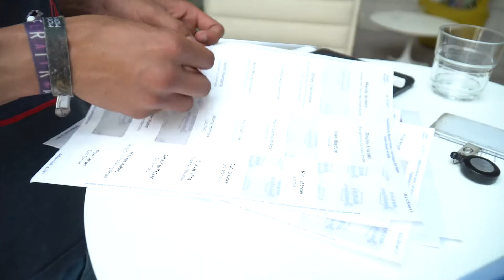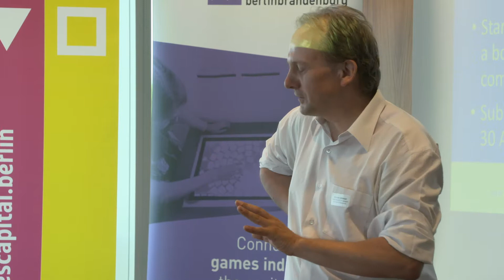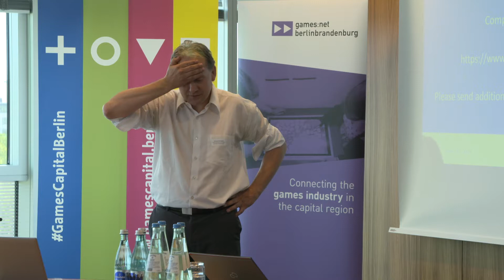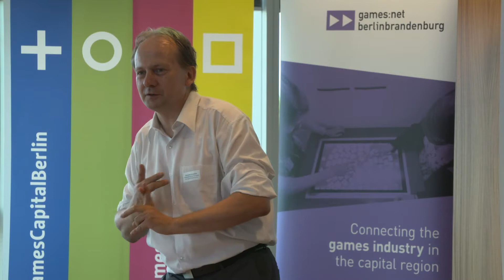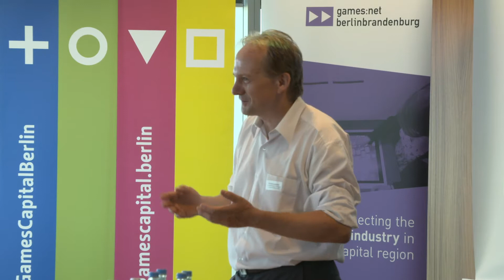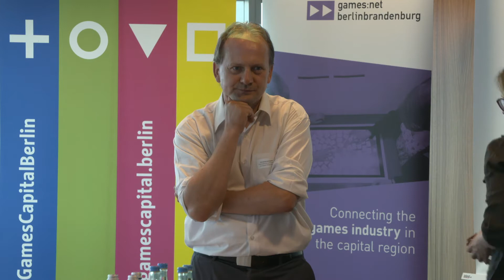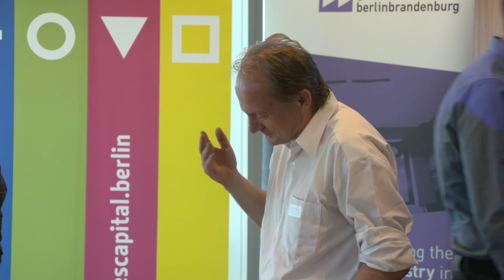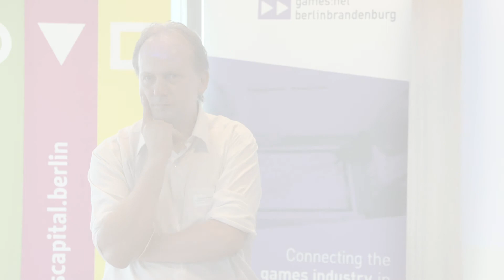Christian Schlosser at the Games Funding Track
On Thursday, 18 June 2019, games:net berlinbrandenburg invited its members to gain interesting professional insights into the different funding possibilities that Berlin has to offer to game companies. You will find more information on the funding options under the new Federal Government Games Programme here. Explained by Christian Schlosser, Federal Ministry of Transport and Digital Infrastructure.